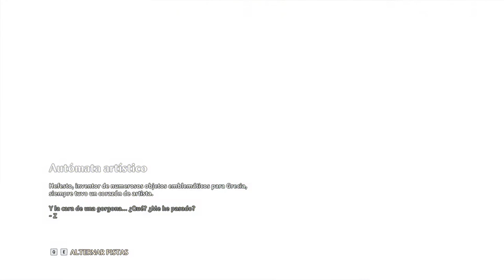Immortals: Fenyx Rising - cap.11 - Arde la fragua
Fuego de forja